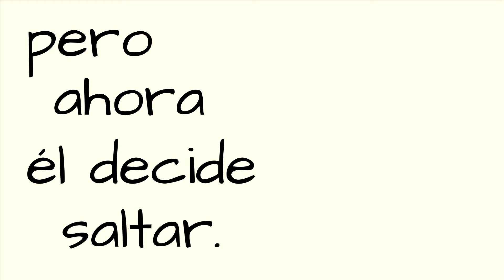Canción - La ensalada de frutas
Here's an original song for you all with fruits and a story about a tomato wanting to be a part of it all
I hope you enjoy this video, and it helps you with the fruits! It was a blast to make!

And let me know about other troublesome topics you’d like in bite-sized form.

🤖Practice Your Spanish with Chateo! Get a discount off your first 6 months with code CHATEOBOT!

* Find “señor jordan videos” on Facebook, Twitter, Instagram, and TikTok

Enjoying the content? Consider buying me a taco!

📚 Practice Your Spanish with My Books!
Special thanks to Natalia Lauman for the art!

Special thanks to Ely Saúl García for making the music sound way better and for lending me his voice for this video!

And thanks TO ALL OF YOU for watching my videos over the years! Who knew I would still be making them so many years later!